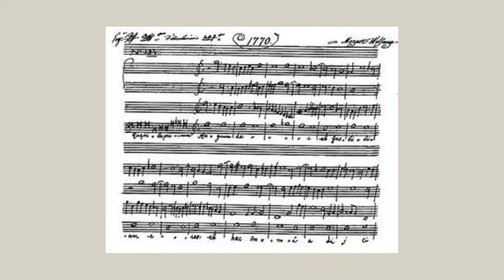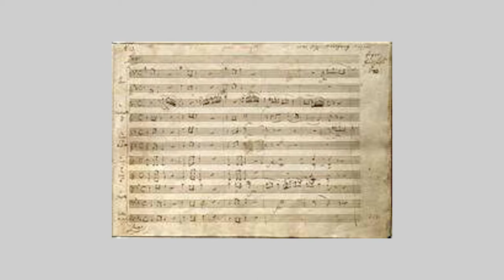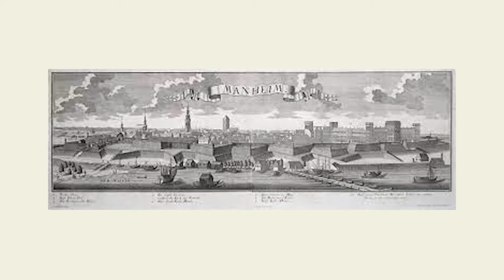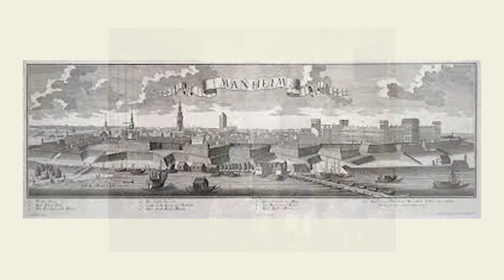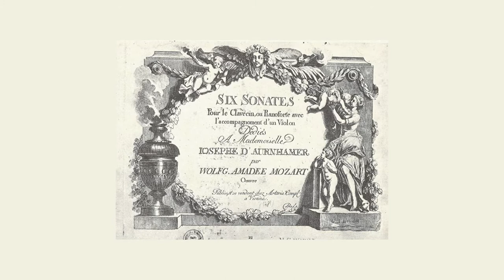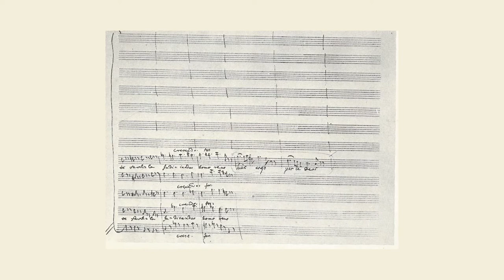Tracce d'Estate - Amadé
La vita in viaggio del compositore più famoso del mondo comincia in tenera età, quando per tutti era il "piccolo Amadé": seguiamo le Tracce di...Wolfgang Amadeus Mozart.

"Tracce... d'estate" è la guida all'ascolto dell'Orchestra Sinfonica Rossini a cura di Paolo Rosetti, segretario artistico, e Maria Chiara Mazzi, musicologa.